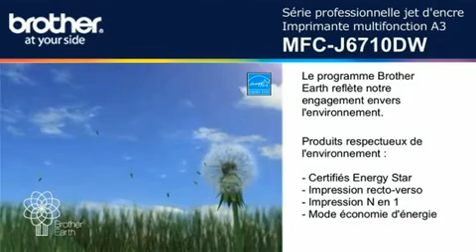Brother MFC J6710DW